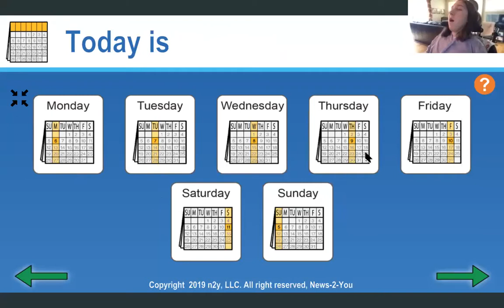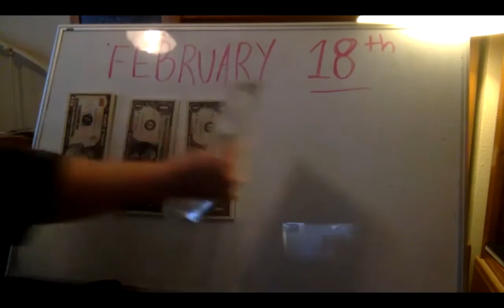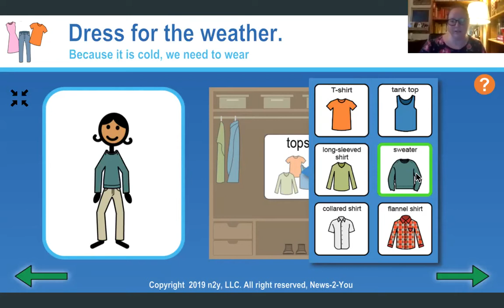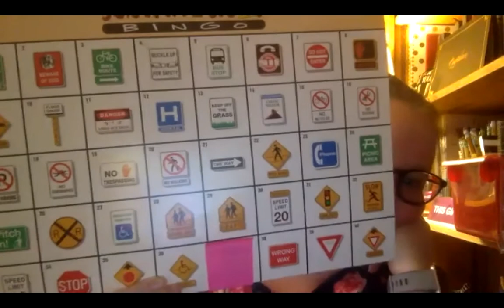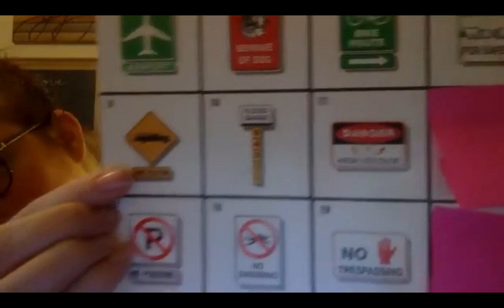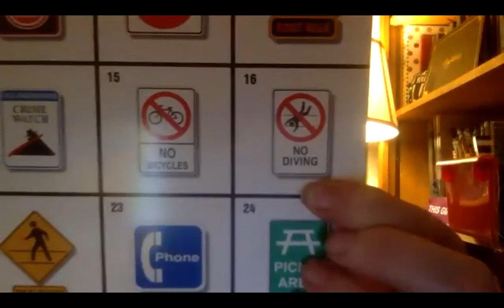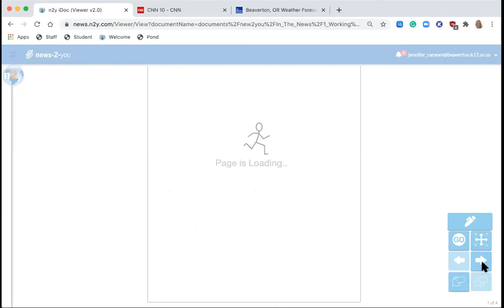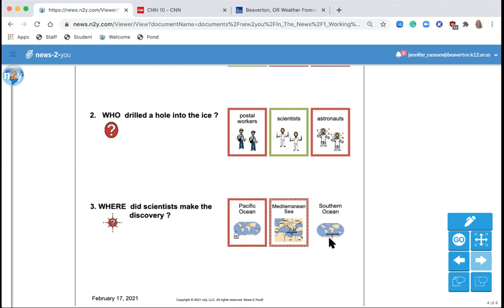Community Class 2/18/21